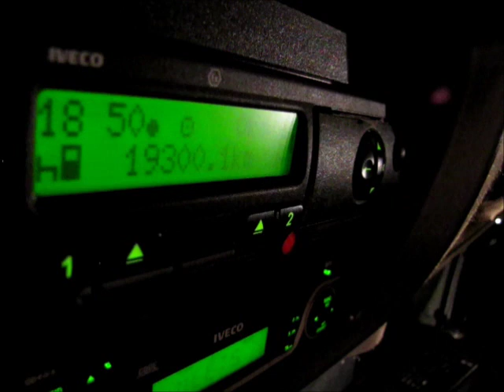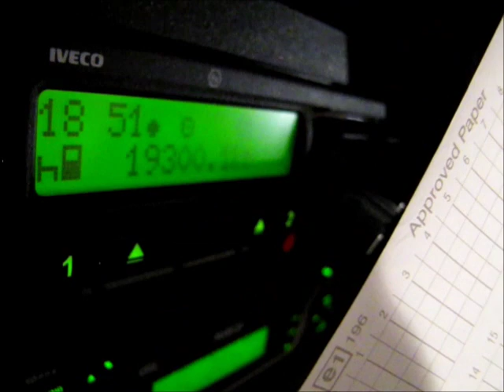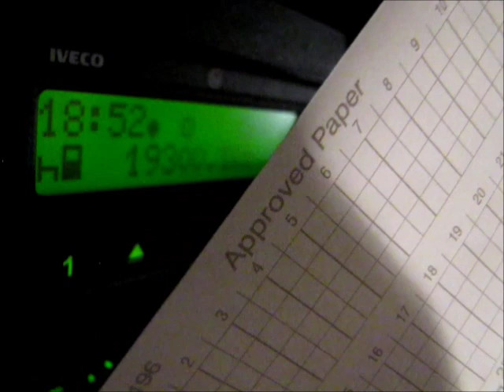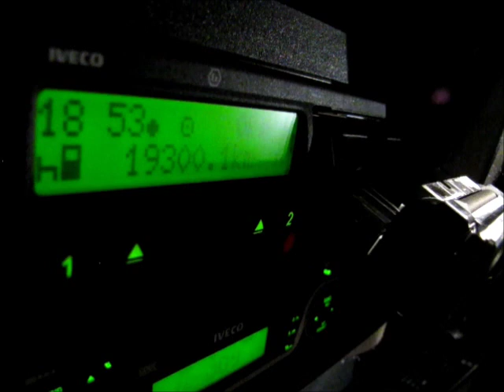Obsługa tachografu CzęśćIII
Krótki opis postępowania podczas awarii tachografu. Zapis ręczy aktywności kierowcy powinien nie trwać dłużej niż 7 dni.

ROZPORZĄDZENIE RADY (EWG) NR 3821/85
Artykuł 16

1. W razie uszkodzenia lub wadliwego działania urządzenia pracodawca zobowiązany jest do jego naprawy przez uprawnionego instalatora lub warsztat, jak tylko okoliczności na to pozwolą.

Jeżeli pojazd nie jest w stanie wrócić do siedziby przedsiębiorstwa w ciągu tygodnia, licząc od dnia uszkodzenia lub wykrycia wadliwego działania, wówczas naprawy dokonuje się w drodze.